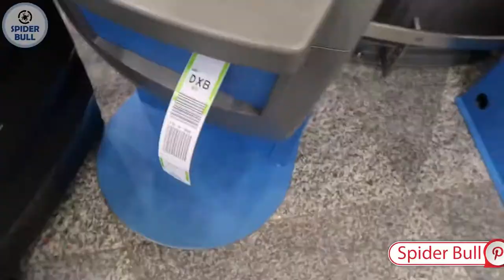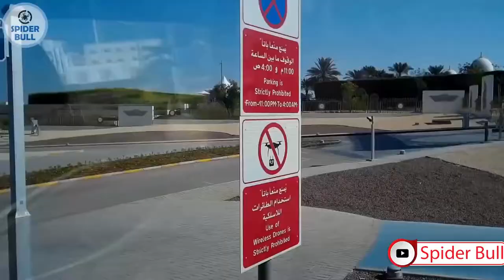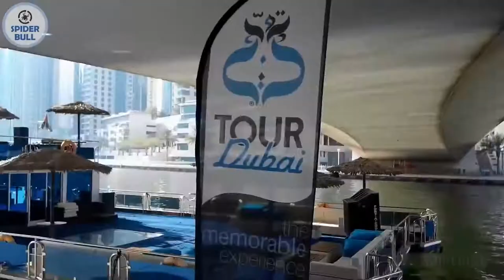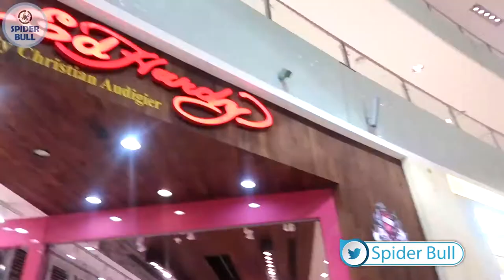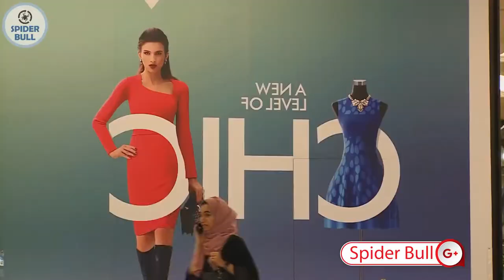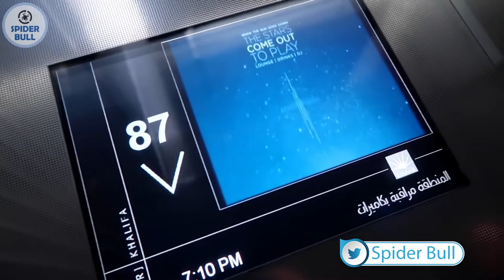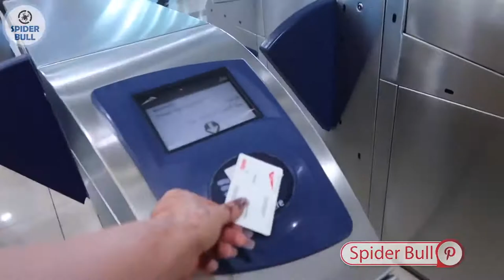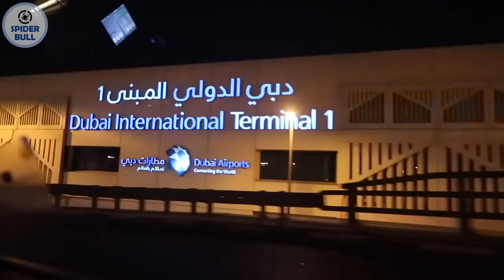Visit to Dubai | Travel To Dubai | History & Documentary about UAE In Urdu And Hindi Dubai Ki Sair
In this video, I’ll show you Visit to China | Travel To China | History & Documentary about China in Urdu / Hindi @ECV  Enjoy!

►Visit To Turkey | View Of Turkey | History of Turket | Travel To Turkey | history & documentary about Turkey in urdu & hindi  ترکی کی سیر

►Visit To Russia | View Of Russia | History of Russia | Travel To Russia | history & documentary about Russia in urdu & hindi  رشیہ  کی سیر

►Visit To Australia | View Of Australia | History of Australia | Travel To Australia | History & Documentary about Australia In Urdu And Hindi   آسٹریلیا کی سیر

►Visit To Israel | View Of Israel |History of Israel | Travel To Israel | History & Documentry about israel in Urdu and Hindi  اسرائیل کی سیر

ABOUT MY CHANNEL:
Hi! I’m { Asad Ali Janjua }. On my channel, you will find { Every Country Visit }. I love sharing [ History, Visit, View, Vlog, Traveling video  related video ] with you guys as I experience them myself.
                                                                                                       Thanks